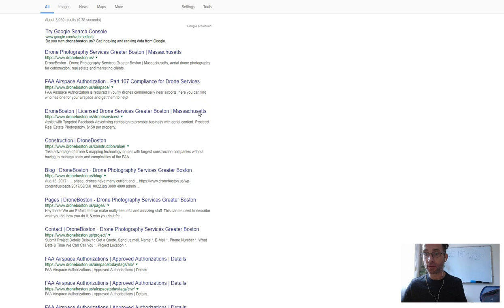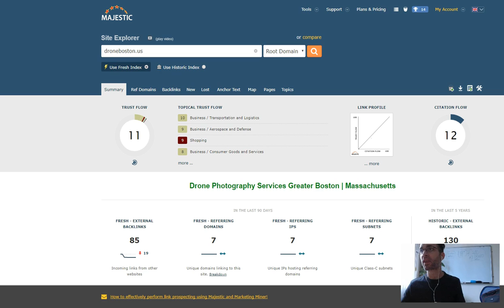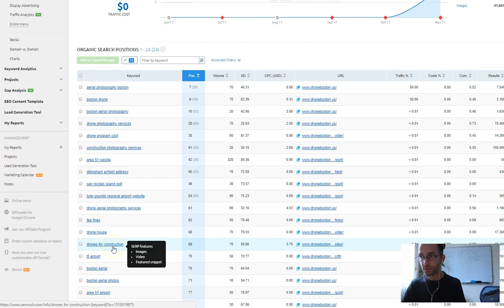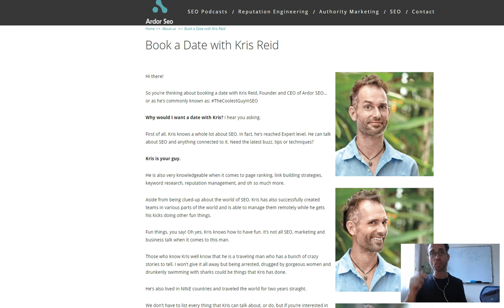Drone Photography Services Greater Boston | Massachusetts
Video Audit by the coolest Guy in SEO. If you would like a video audit for your website, please visit us today at Ardor SEO.